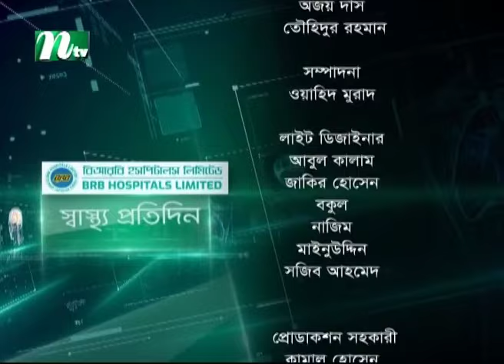পিসিওএস কী? | Shastho Protidin | EP 5106 | স্বাস্থ্য প্রতিদিন | NTV Health Show